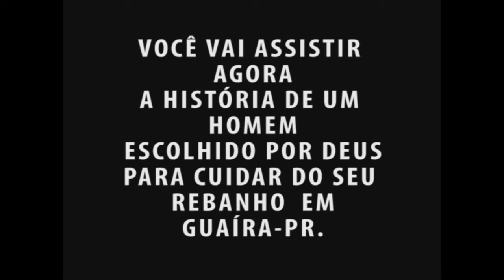DIA DO PASTOR - HOMENAGEM AO PASTOR WESLEI ORLANDI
HOMENAGEM FEITA PELOS MEMBROS DA IGREJA PRESBITERIANA RENOVADA DE GUAÍRA-PR AO PASTOR WESLEI ODAIR ORLANDI PELO DIA DO PASTOR, (2º DOMINGO DE JUNHO)